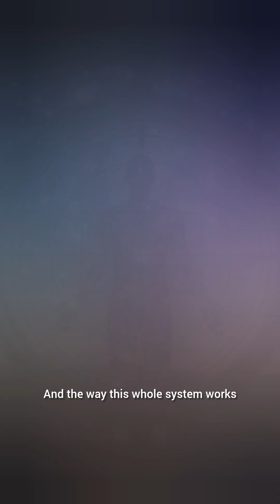That means we all are living in the past?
you’re not seeing the world in real time? 👀
Your brain actually shows you life 0.1 seconds late, after editing, sharpening, coloring, and stitching reality together like a perfect movie.

It sounds creepy, but it’s one of the smartest systems ever designed inside us.
Your eyes capture a dull, incomplete world…
and your brain recreates it into the “present” —
even though it already happened a moment ago.

Isn’t it wild?
Are we all literally living in the past?

✨ Topics Covered:
• Why the brain processes reality late
• How eyes capture incomplete information
• Brain editing: sharpening, filling gaps, adding color
• The 0.1 second delay
• How the brain creates a smooth movie
• Mind facts, everyday mysteries, brain tricks
• Science explained in a mysterious way